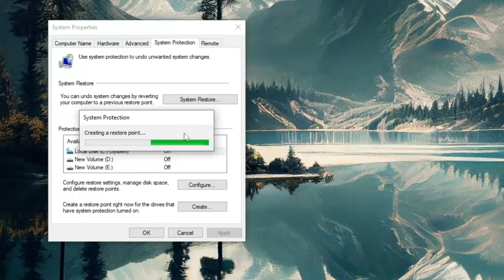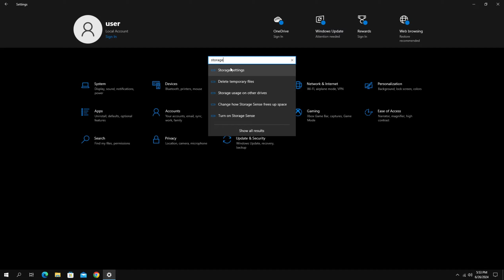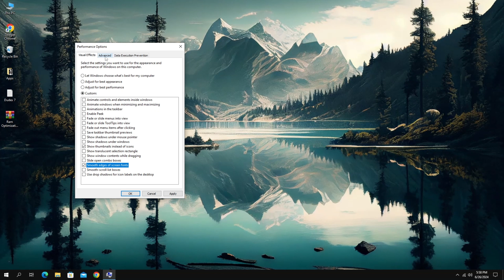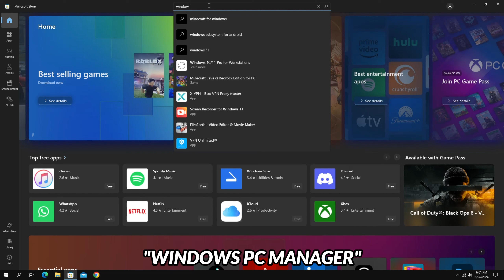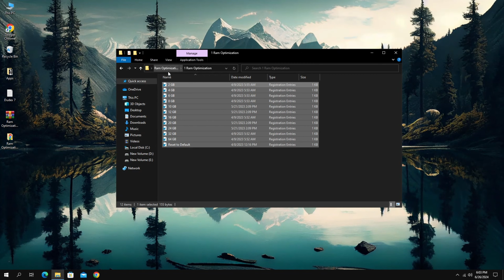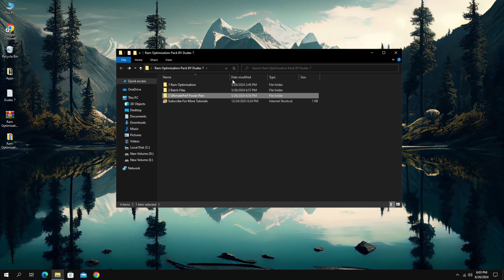How To OPTIMIZE & BOOST Ram For Gaming - Get Better FPS!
Title: How To OPTIMIZE & BOOST Ram For Gaming - Get Better FPS!

This video shows you the BEST SETTINGS to Boost & Optimize Ram. This will helps you to get Better FPS, FIX Lag & FPS Drops On Any Games. It will works on both Windows 10 &11. Watch the entire video without skipping any parts.

It really helps us to keep creating more content for you.

🔽Download link🔽

⛔Note: Our website contains pop up ads(ads that open in separate windows). close the ads and click the download button

⏲Timestamps:
0:00 - Intro
0:14 - Create A Restore Point
0:47 - Basic Settings
2:41 - Virtual Ram
3:27 - Windows PC Manager
4:30 - Dudex 7 Pack
5:19 - Outro